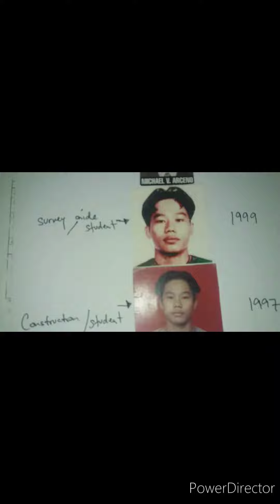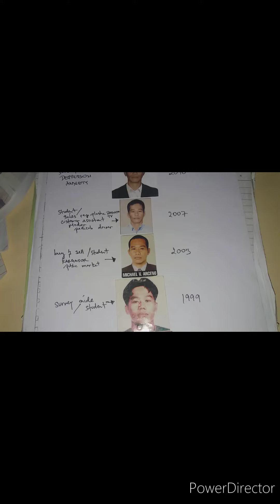March 21, 2023